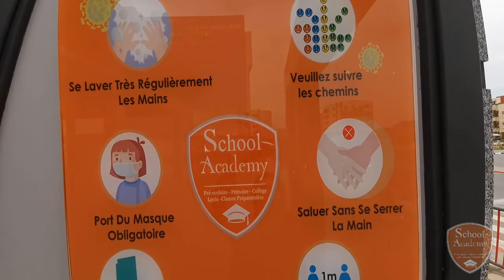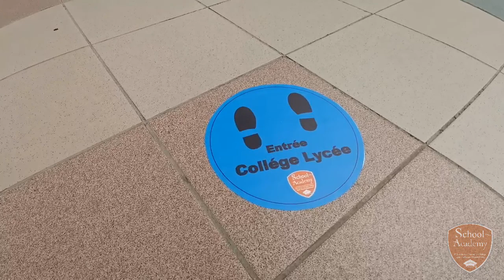Le protocole de sécurité sanitaire - School Academy - Rentrée scolaire 2020/2021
Afin d'assurer la sécurité de nos élèves, nos visiteurs ainsi que nos corps enseignant et administratif, notre établissement a mis en place un protocole d'hygiène et des mesures de prévention sanitaire pour éviter la propagation du Virus par:
- La désinfection régulière de l'établissement
- Réamenagement des classes
- Contrôle de température quotidien à chaque entrée à l'école (Utilisation des pistolets thermiques )
- Le port de la bavette / Visière est obligatoire
- Hygiène des visiteurs et des élèves ( Mise à disposition des distributeurs de Gel Hydro-alcoolisé et de tapis de désinfection des chaussures conformes aux normes de sécurité COVID-19 à chaque entrée de l’école).
- Respect de la distanciatiion sociale

Nous ne ménageons aucun effort dans la protection de nos élèves contre le COVID-19 et nous comptons sur votre aide afin de bien vouloir respecter le protocole sanitaire mis à disposition.

School Academy - Etablissement scolaire
Pré-scolaire - Primaire - Collège (CIOF) - Lycée (BIOF)

Basée à El Jadida et disposant de tous les niveaux d'enseignement, School academy est votre nouvelle école ouverte dès l'année scolaire 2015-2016. Nos enfants constituent la locomotive future qui aura pour but de tirer notre pays vers l’avant. Afin d’y parvenir, ils devront être armés d’outils tant pédagogiques que didactiques. School Academy, se veut un environnement à disposition de nos enfants offrant un spectre de connaissances et de savoir leur permettant de développer leur potentiel.

Adresse : Angle rue 32 et Bd Jabrane Khalil Jabrane El Jadida, Maroc